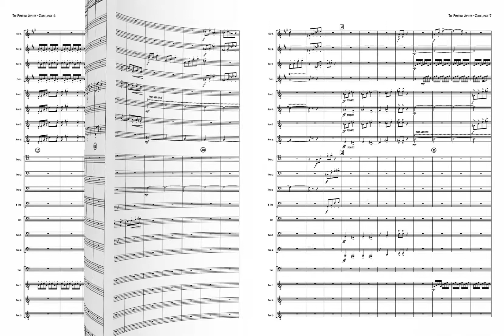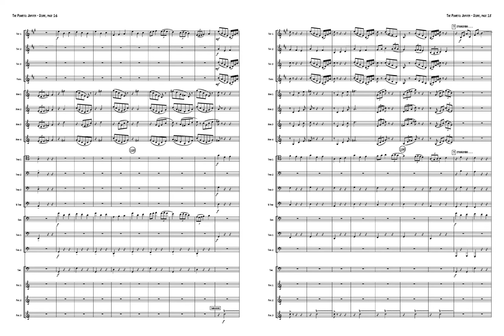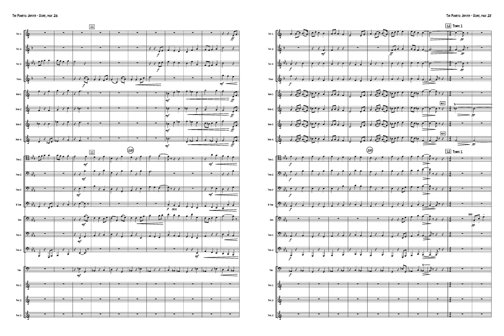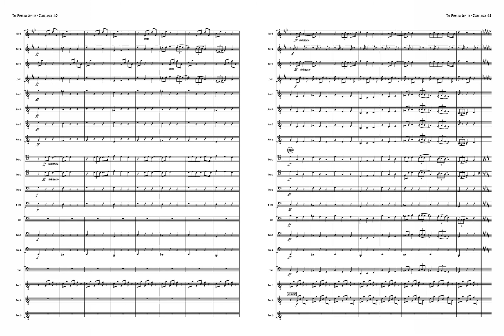Jupiter, the Bringer of Jollity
Finale / Note Performer midi mock up of Jupiter from the Planets by Gustav Holst in an arrangement for large brass Ensemble by Michael Allen.